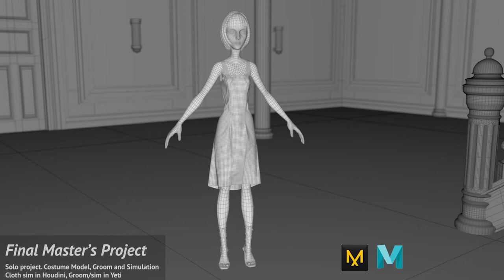CFX Reel, August 2021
Hello World! Recently wrapped up my Master's at Bournemouth University, so I'm uploading a new cut of my reel. Finally expanding my horizons into more of CFX work with a groom added to my final costume. Let me know what you think!

Final Project Credits:
Character by Pradipta-D, purchased from CGTrader. Edited
Set by BehNam, purchased from Sketchfab. Edited
Light Sconces by jeff_severson, purchased from Sketchfab. Edited
Animation from Mixamo
Costume concept by Mieuccia Prada and Catherine Martin from The Great Gatsby (2013)
Costume modelled with Marvelous Designer and Autodesk Maya
Textured using Substance Painter
Costume and jewel simulated in Houdini
Groomed using Peregrine Yeti
Rendered using Renderman Non-commercial
Assembled in Premiere
Fashion Travel & Luxury Real Estate by Media-Music Group, purchased from Storyblocks.com
Submitted as a final master’s project to Bournemouth University
Many many thanks to all the staff, mentors, demonstrators, and lecturers at Bournemouth University, without whom this project would never have existed

Group Project Credits:
Ching-Ting Huang: Director, Storyboard, Texturing, Character Design
Benjamin Le Febre: Costuming, Layout, Lighting, Rendering
Xiaoyang Wang: Character Modelling, Animation
Liuquing Yang: Rigging, FX, Compositing, Sound Design
Jinfeng Yu: Concept Art, Environment Design, Modelling, Texturing
Yiming Zhou: Environment Modelling, Animation

The designs for the personal work are from tutorials provided by Pluralsight, though final realization, simulation, and rendering are by myself. The characters and character animation are supplied through the software (Marvelous Designer, I hold no rights).
Personal Credits:
Costume modeling, texturing, and simulation.
Set modeling and texturing.
Lighting, cinematography, rendering, and editing.

This content was created using educational or academic versions of various software.